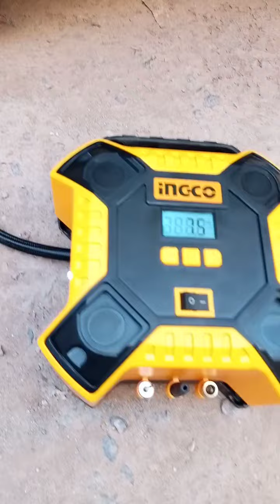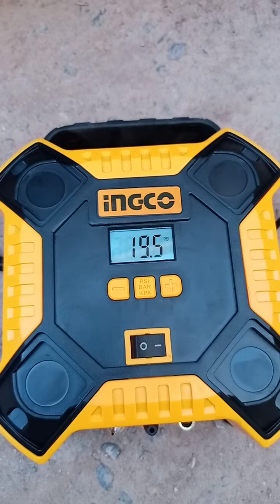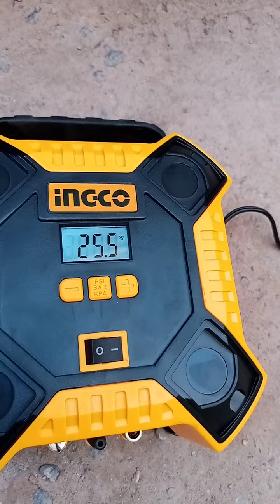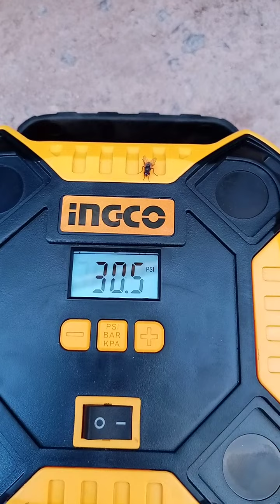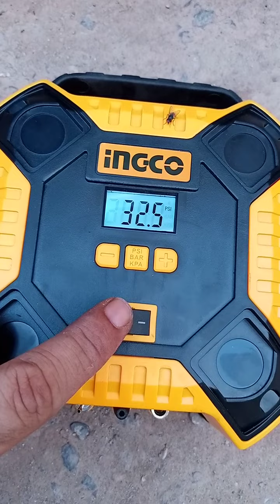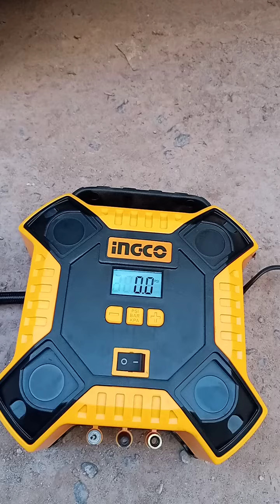Air Filling in Tire via INGCO Digital Auto Air Compressor Part 2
The INGCO Digital Auto Air Compressor is a versatile and efficient tool designed to make inflating tires and other inflatables a breeze. Here's a comprehensive YouTube video description for showcasing this product:

🚗 INGCO Digital Auto Air Compressor: Your Ultimate Tire Inflation Solution! 🚗

Introducing the INGCO Digital Auto Air Compressor – the game-changer in convenient and precise tire inflation! Whether you're a road trip enthusiast or simply want to keep your vehicle's tires in optimal condition, this digital air compressor is a must-have in your car maintenance toolkit.

🔧 Key Features:

📊 Digital Accuracy: The built-in digital pressure gauge ensures precise inflation, preventing over-inflation or under-inflation.
🚀 Quick Inflation: Powerful motor and efficient design allow for fast and reliable tire inflation.
🔌 Versatile Power Options: Easily power up with your car's DC adapter or connect it to a standard household AC outlet.
🌐 Compact and Portable: Compact design makes it easy to store in your vehicle, and the included carry bag adds portability for on-the-go use.
🛠️ How to Use:

Connect and Secure: Attach the compressor securely to your tire valve with the provided nozzle.
Set Desired Pressure: Use the digital display to set your desired tire pressure.
Press Start: Activate the compressor, and watch as it efficiently inflates your tire to the preset pressure.
Auto Shut-Off: The compressor automatically shuts off when the desired pressure is reached, preventing over-inflation.
📹 Demonstration:
In our video, we showcase the INGCO Digital Auto Air Compressor in action. Witness its quick inflation capabilities and the user-friendly digital display that makes the tire inflation process a breeze.

🔧 Maintenance Tips:
Learn how to properly maintain and care for your INGCO Digital Auto Air Compressor to ensure longevity and consistent performance.

Find the INGCO Digital Auto Air Compressor at your nearest automotive supply store or conveniently order it online. Check the video description for direct purchase links.

Follow us on [Social Media Handles] for additional tips, updates, and behind-the-scenes insights.

🔗 Product Links:
[Include direct links to purchase the INGCO Digital Auto Air Compressor.]

👍 Upgrade your tire inflation game with the INGCO Digital Auto Air Compressor. Watch, learn, and take control of your tire maintenance today! 🚗✨